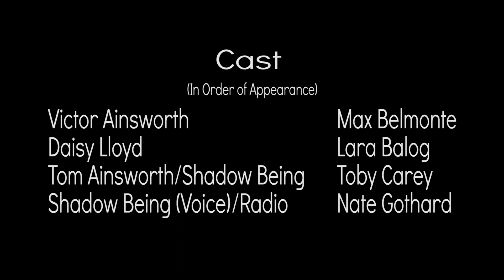The Taking (Short Film 2021)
When a man riddled with paranoia confides in his radio for help, he realises it's too late and that it's coming for him. His caretaker and son come by and inadvertently get caught up in a situation that could have dire consequences for all...

Written and Directed by Jacob Wood

Produced by Jack Allen Keech

Cast:
Max Belmonte - Victor Ainsworth
Lara Balog - Daisy Lloyd
Toby Carey - Tom Ainsworth/Shadow Being
Nate Gothard - Shadow Being Voice/Radio

Cinematography/Colour Grade/Special Effects by Barnaby Downes
Edited by Jack Allen Keech
Original Music by Anthony George
Production Design by Max Rene
Sound Recording by Reuben Tirkey
Continuity/Script Supervision by Jacinta Hughes